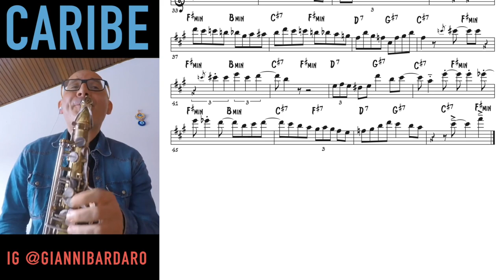CARIBE Transcription I Latinjazz Solo by Paquito D'Rivera I Tune by Michel Camilo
Crazy Latinjazz altosaxophone Transcription.  The Solo is played by Paquito D'Rivera on Michel Camilo tune titled "Caribe!